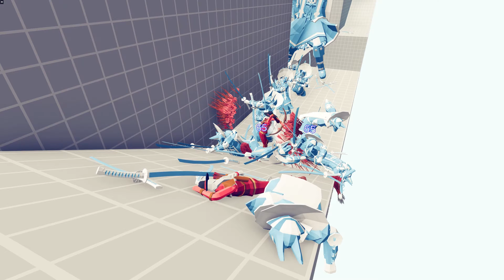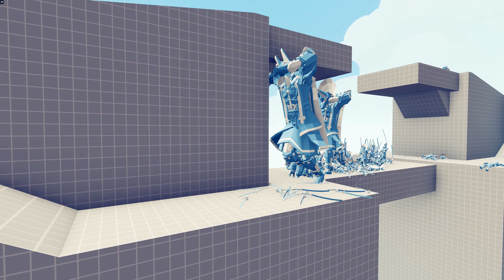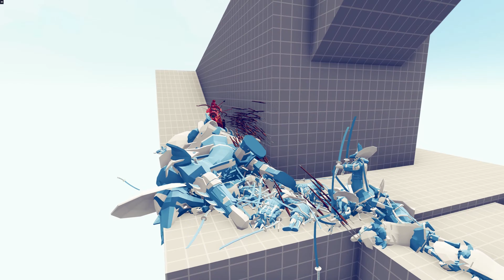100x Ice Anubis + 2x GIANT vs 3x EVERY GODS - Totally Accurate Battle Simulator TABS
100x Ice Anubis + 2x GIANT vs 3x EVERY GODS - Totally Accurate Battle Simulator TABS